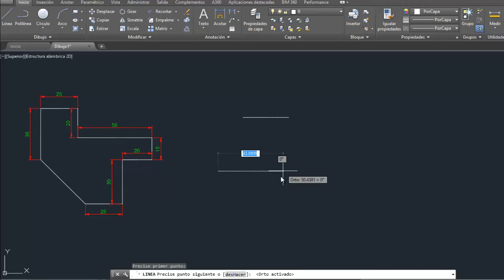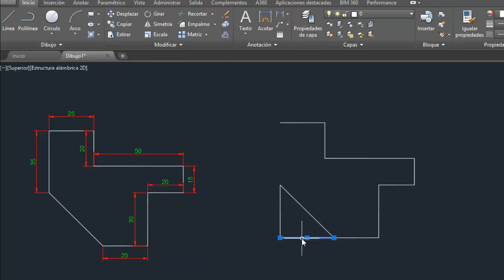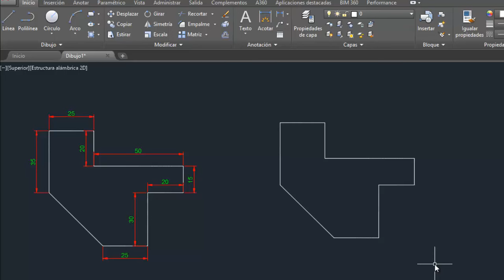AUTOCAD. Linea y Modo Ortogonal _ parte 02